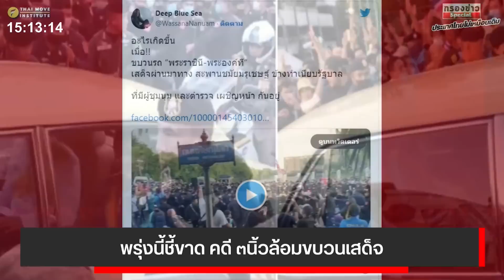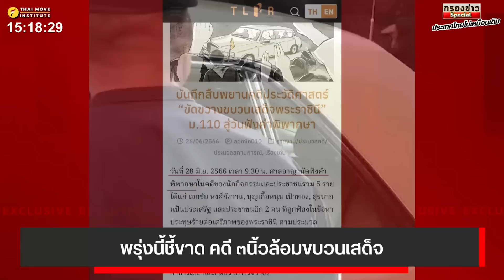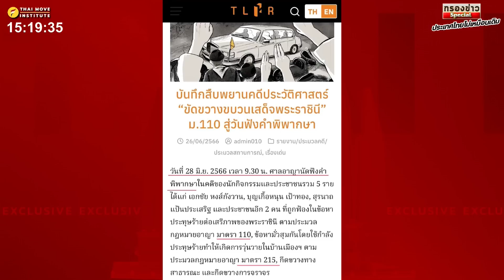พรุ่งนี้ชี้ขาด คดี ๓นิ้วล้อมขบวนเสด็จ